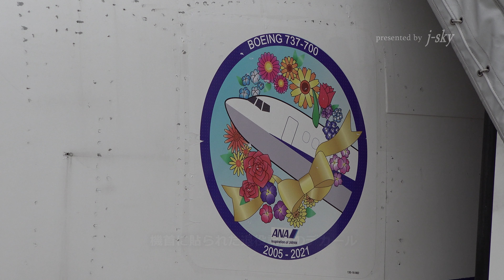‹貴重映像› 懐かしのANA 737-700 ラストフライト（2021年6月27日）/ ANA Boeing 737-700 last flight on June 27, 2021 / 羽田空港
On June 27, 2021, all ANA Boeing 737-700 aircraft were retired with the operation of NH654 (Okayama departure 9:45 - Haneda arrival 10:45). At Haneda Airport, ANA employees welcomed flight NH654 with a banner.

2021年6月27日、NH654便 (岡山発9:45～羽田着10:45)の運航をもって、ANAのボーイング737-700型機が全機退役しました。羽田空港では、ANA社員が横断幕を掲げてNH654便を出迎えました。

[j-sky Homepage]
[j-sky facebook]
facebookでも新着動画をご案内しています。